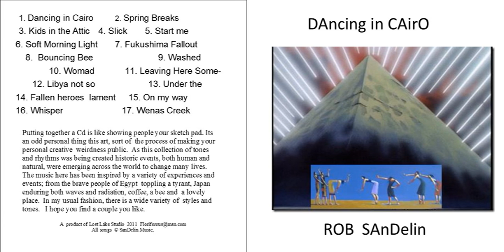Kids in the Attic